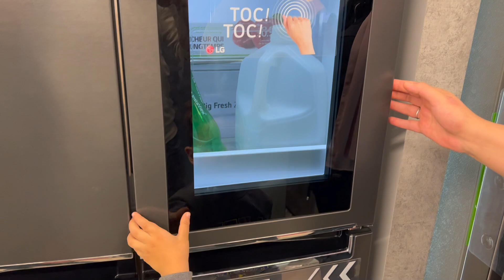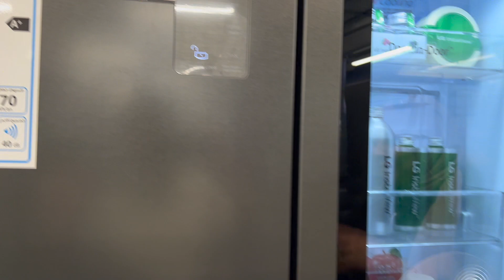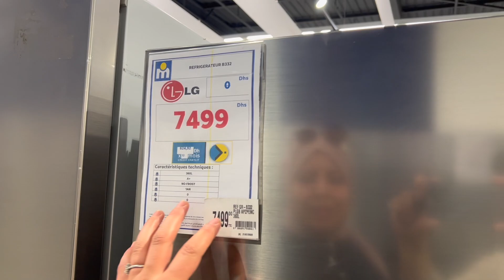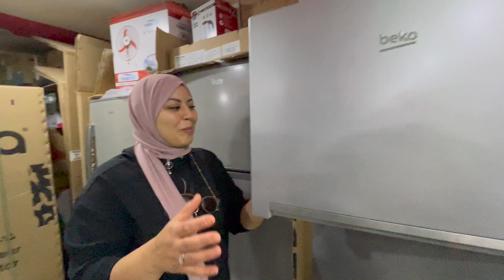الحاج هربان😱و حماتي ما مشات حتا خلص ليها الحق🤔 أش دارت فيه ؟😲